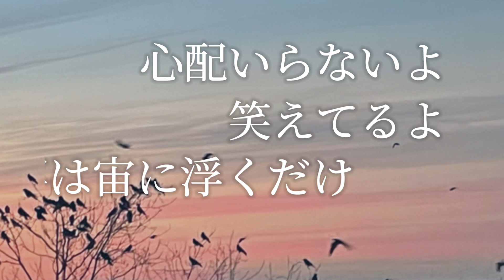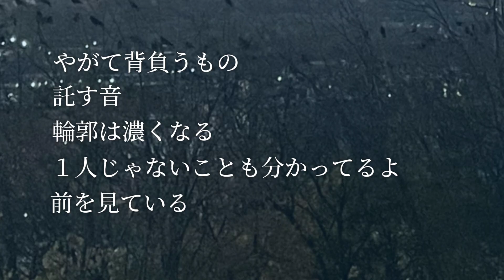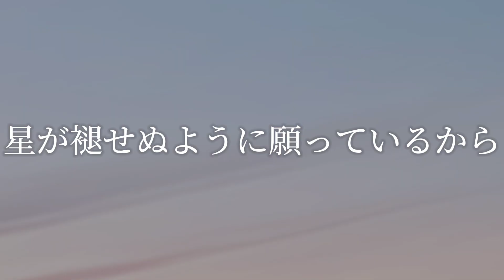ももいろの鍵 (DarkCartoon REMIX) / いよわ feat. 初音ミク remixed by DarkCartoon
My remix of Iyowa's "The Peachy Key" from Vocaloid Collection 2024 Winter!

Original song and lyrics: いよわ (iyowa) @igusuri_please

Arrangement, cello, art and photography: DarkCartoon

Vocals: 初音ミク